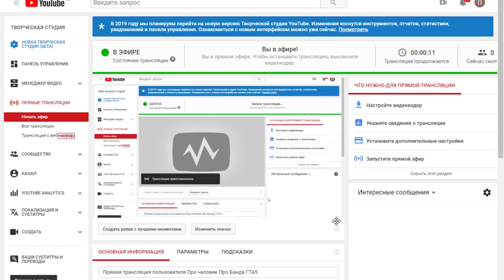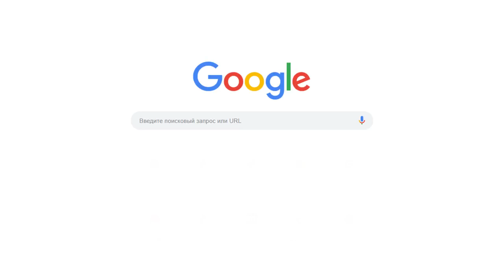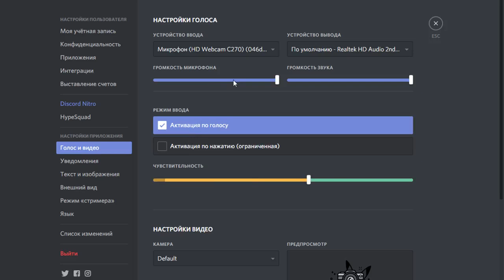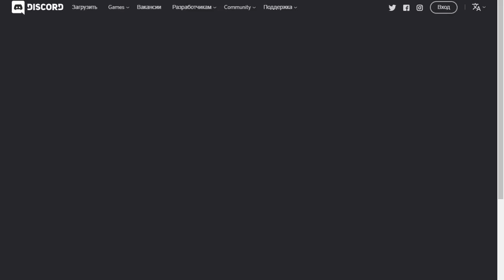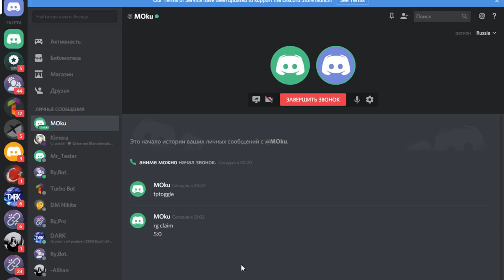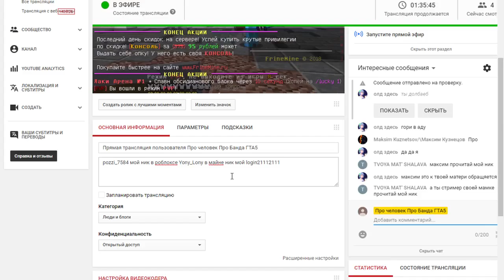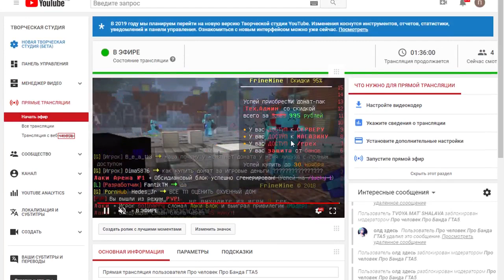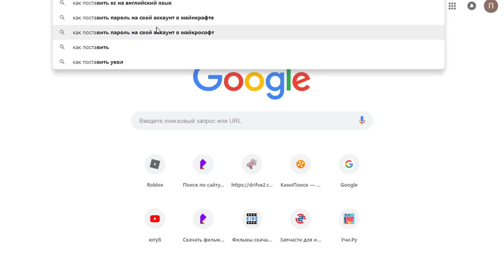Прямая трансляция пользователя Про человек Про Банда ГТА5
pozzi_7584 мой ник в роблоксе Yony_Lony в майне ник мой login21112111